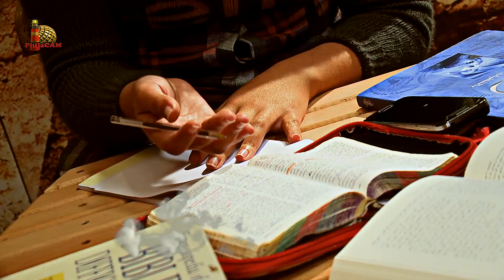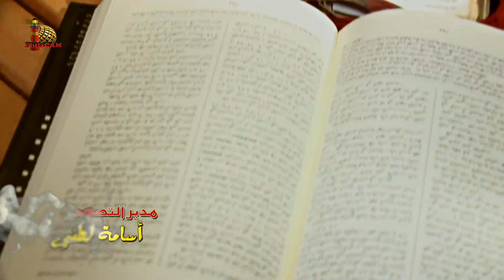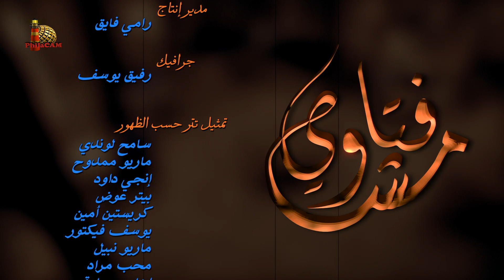كيف وصل إلينا نص العهد الجديد - مش فتاوي - ٧٥ - فادي عاطف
برنامج دفاعي حواري بيقدم رد موضوعي على كل الأسئلة التي وجهت وتوجه ضد الكتاب المقدس وصحة تعاليمه.
موضوع هذه الحلقة: كيف وصل إلينا نص العهد الجديد